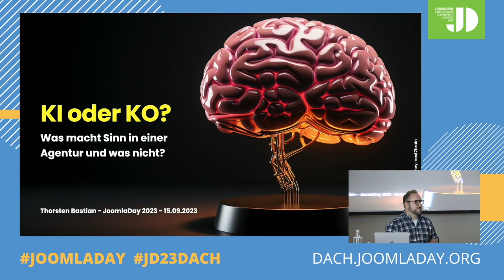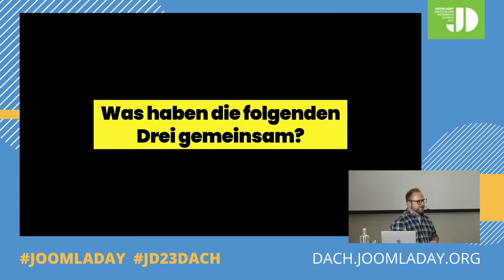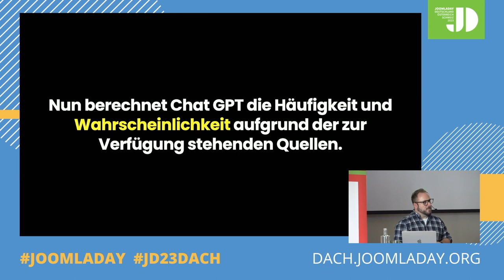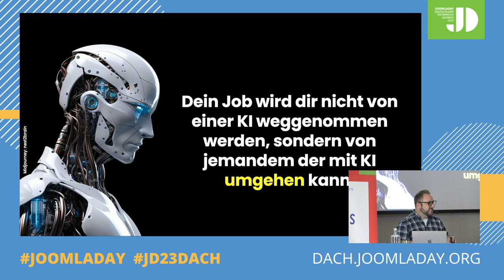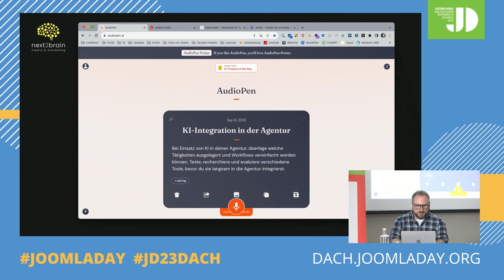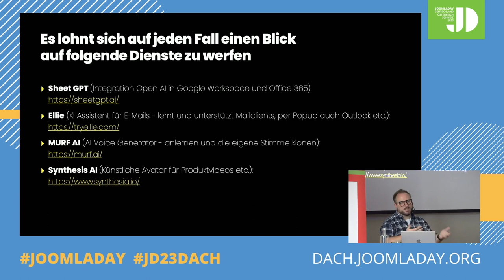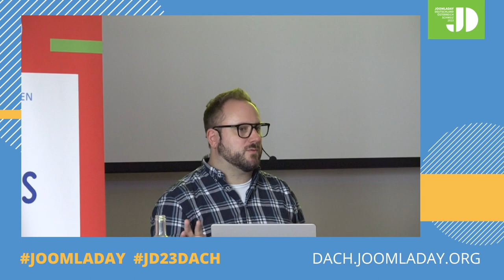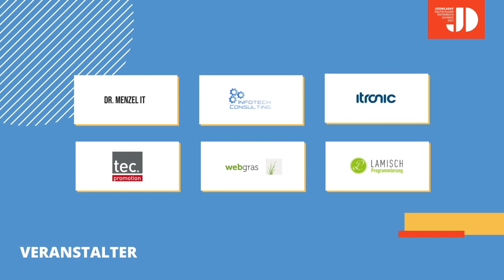JD23DACH - KI oder KO - Was macht Sinn in einer Agentur und was nicht?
Von Thorsten Bastian

Dieser Vortrag richtet sich an Agenturmitarbeiter*innen, Inhaber*innen und Webentwickler*innen, die Interesse an der Integration Künstlicher Intelligenz in den Arbeitsalltag haben. Thorsten Bastia hat bereits im Jahr 2000 seine erste Agentur gegründet und widmet sich seit einigen Jahren intensiv dem Thema Künstliche Intelligenz.

Im unterhaltsamen Vortrag erhaltet ihr einen umfassenden Einblick in die Möglichkeiten und Chancen die der Einsatz von KI bietet. Gleichzeitig werden wir auch die Grenzen und potenzielle Einschränkungen der KI aufzeigen und erläutern. Welche Aufgaben lassen sich automatisieren und welche werden auch künftig von Menschen erledigt werden?